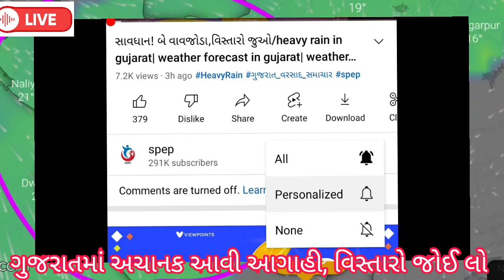સાવધાનગુજરાત!વાયવ્યદિશામાં નવીસિસ્ટમ,ગુજરાતમાંઅચાનકઆગહી/weather forecast in gujarat, weathertv, spep